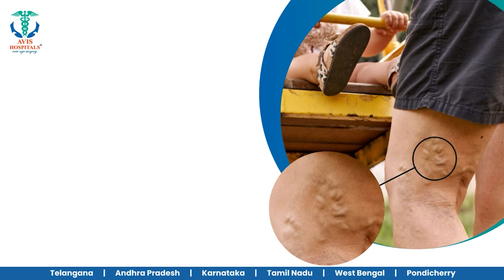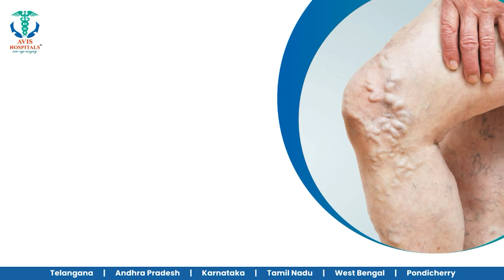குரைத்தபடி நின்றிருந்த நாய்.. கவ்விச்சென்ற சிறுத்தை - சிசிடிவி காட்சிகள்..!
குரைத்தபடி நின்றிருந்த நாயை பாய்ந்து கவ்விச்சென்ற சிறுத்தை - சிசிடிவி காட்சிகள்...!